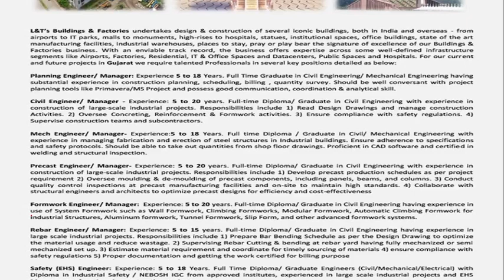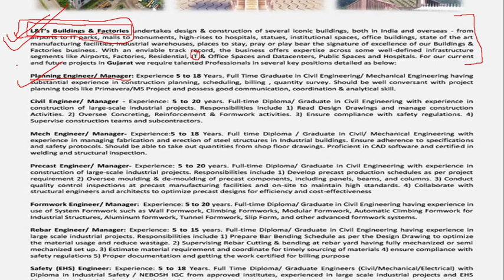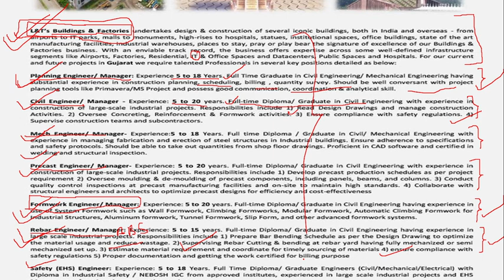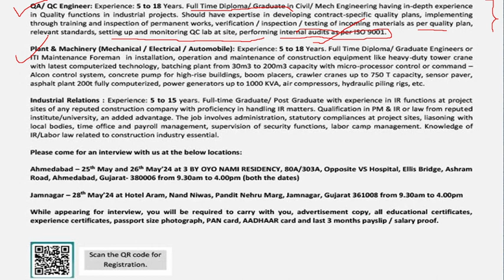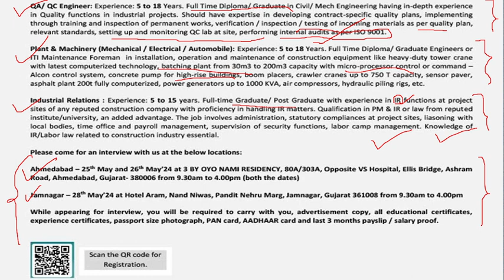L&T Construction Limited Recruitment 2024| Civil Engineering Jobs 2024|Civil Engineering fresher job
Hello Friends
               This video is educational purposes and detail in different types civil work and building Design video. I hope all videos is helpful for you.
Daily basis Job update
Recruitment of civil engineers
Site engineers practical knowledge
Career growth
Site practical knowledge

How to find Quantity of Plaster in Cement Sand?

How to calculate Brick Quantity of different size of bricks.

How to calculate paint quantity in 1kg and Rate analysis of paint work ?

How to calculate the Brick Quantity of different size of brick.

How to calculate the interlocking brick quantity in per square meter.

Some basic details of chain-link Fencing part-1

Types of bond in Brick Masonry wall

How to calculate the weight of chain-link Fencing part-2